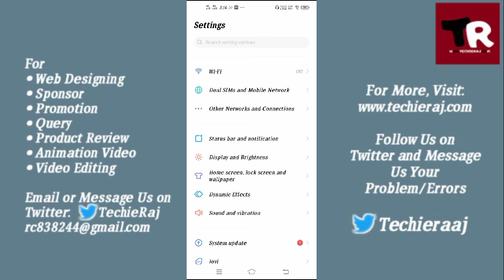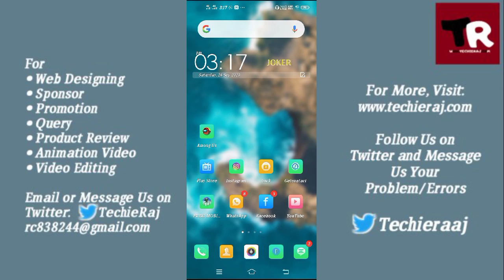Vivo Y15 Call Not Reachable Problem Solved